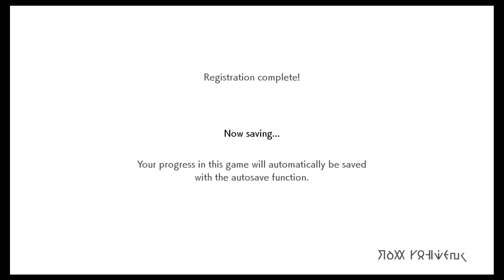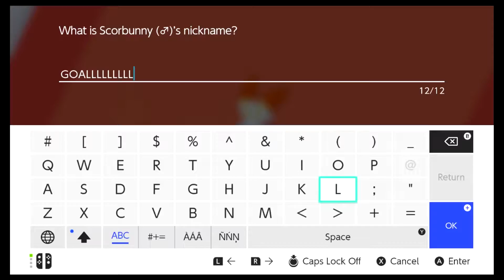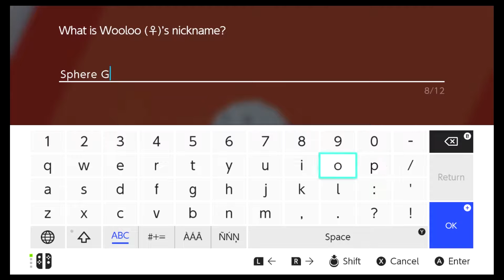Pokemon Shield - The Sphere God - Ep 1 - Speletons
Pokemon Shield is finally here. The Galar Region, Galarian Forms, Max Raid Battles, Pokemon Sword and Shield have all these fun new features that really help make it interesting. It helps that Dynamaxing is actually a decently interesting gimmick this gen. Anyhow watch Zinekr and Derek take on Pokemon Shield with the Sphere God Herself, Wooloo.

Speletons:
Zinker
Derek

Pokemon Shield Gameplay